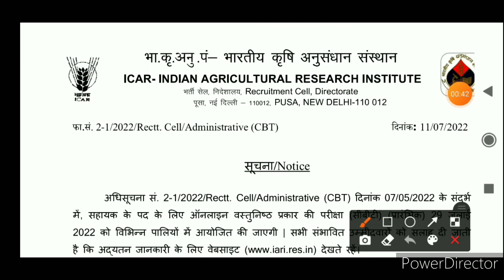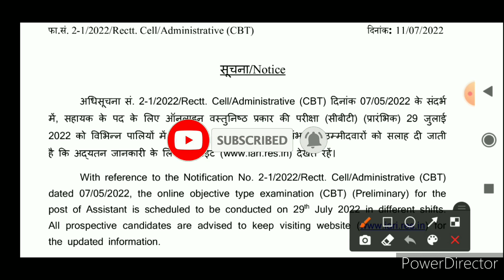icar iari exam date 2022 icar admit card 2022 icar exam date 2022 iari assistant exam date 2022 icar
Your Quires:- icar assistant exam date 2022